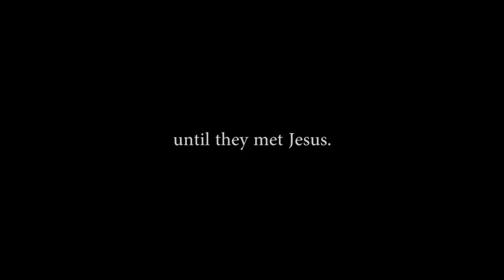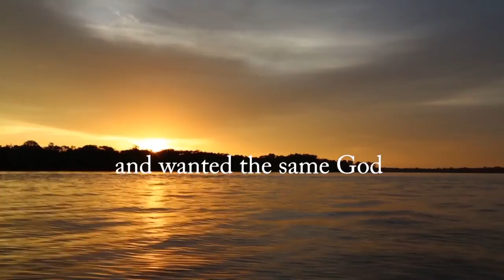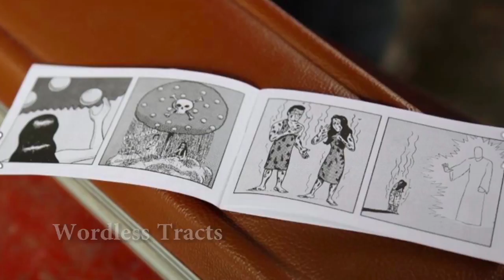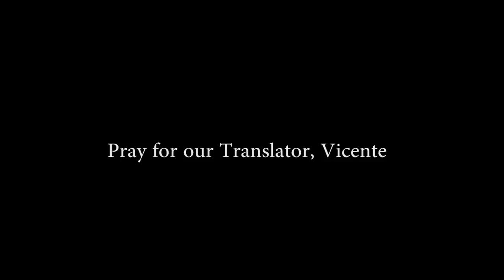Amazon Movie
Life in the jungle and the glorious hope of the gospel.